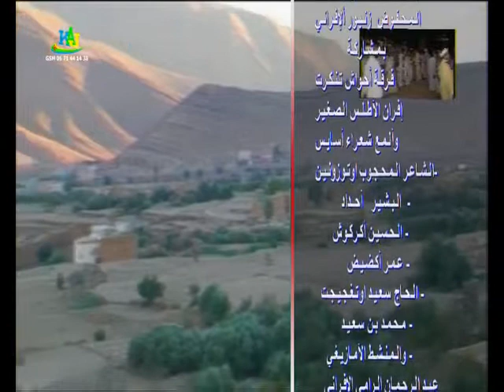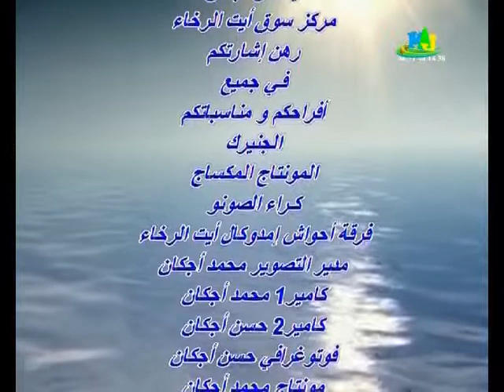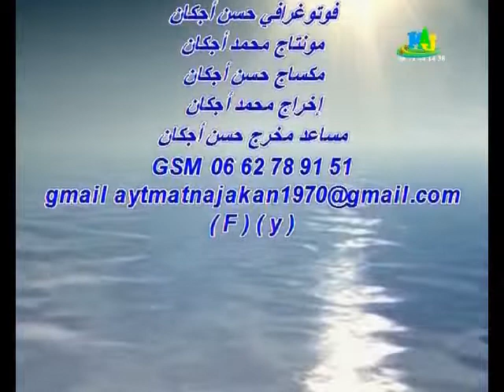# فرقة أحواش تنكرت إفران الأطلس الصغير ( vol 8 )